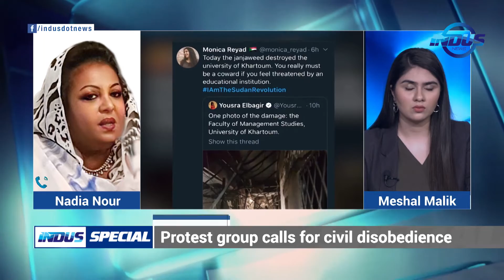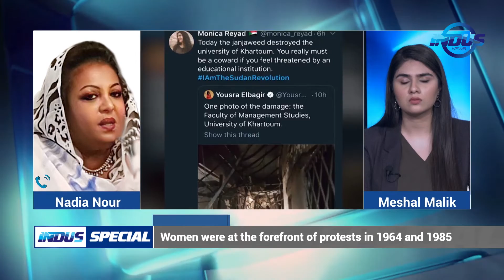Indus Special with Meshal Malik | Sudan Unrest | Ep 146 | Indus News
Get insights on unique and interesting topics as Meshal Malik brings forth a stimulating conversation with some of the best experts from different parts of the world.

Topic for the Episode:
1- Sudan Unrest

Analysts/Experts:
  *  Patrick Oyet
  * Khalil Charles
  * Dr. Sara Abdelgalil
  * Yusra Abdelmoniem
  * Mukerrem Miftah Shafi
  * Sara Hamid
  * Rozan Ahmad
  * Nadia Nour